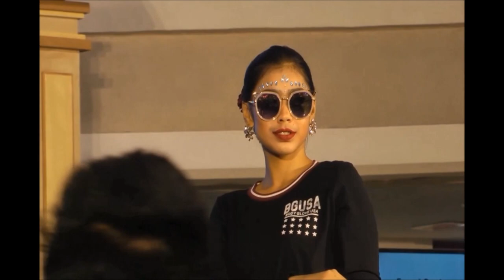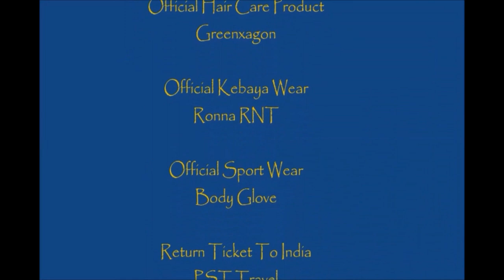KBJ Ratu Kebaya Semi Final interview -17082018